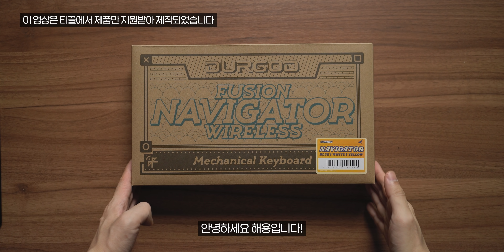레트로 감성 가득 담긴 2.4GHz, 블루투스 무선 미니 키보드! [듀가드 퓨전 저소음 적축]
📌 이 영상은 티끌에서 제품만 지원받아 제작된 리뷰입니다.

✔ 제품명
듀가드 퓨전 (저소음 적축)

00:00 듀가드 브랜드 소개
01:09 듀가드 퓨전 제품 소개
01:38 듀가드 퓨전 디자인
02:16 듀가드 퓨전 제품 특징
02:55 3가지 연결 방식
05:07 타건소리 (저소음 적축)
06:13 타건느낌
06:55 마무리

✔특징
체리 프로파일 키캡
정방향 스위치
체리 스위치
이색사출 PBT 키캡 (DURGOD 전용  키캡 개발)
무선 모드 (2.4/BLUETOOTH) 1000 폴링레이트
무선 모드에서 무한 입력 지원